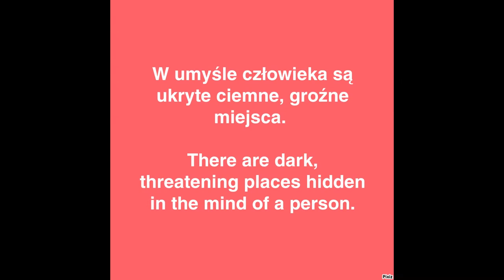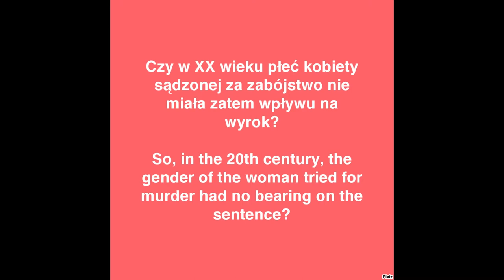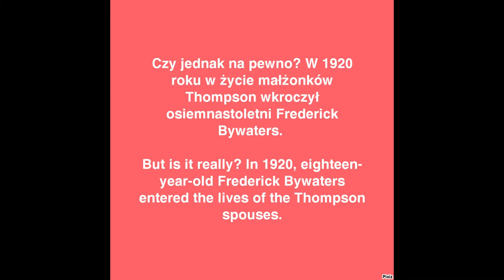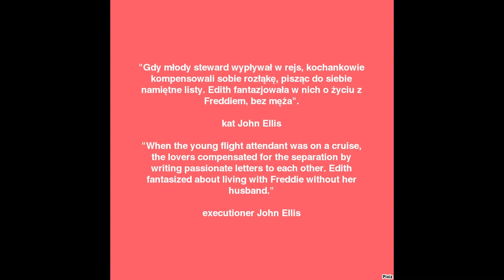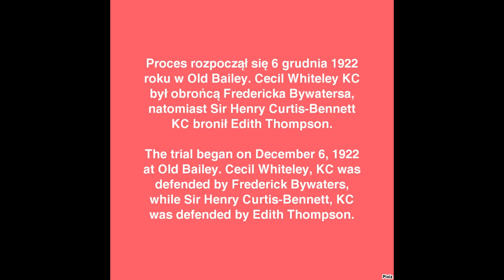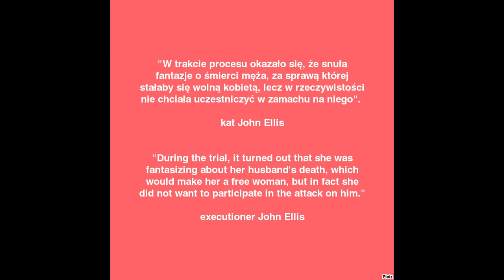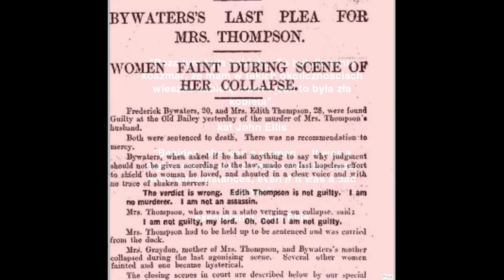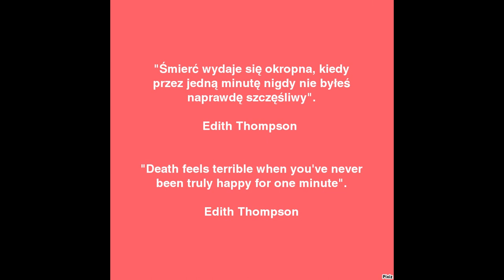Pandora's Box - Edith Thompson and Frederick Bywaters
BIBLIOGRAPHY

J. Ellis, Diary of a Hangman, Forum Design,1996.

MUSIC
Youtube Library

The film uses fragments of films:
1928 Beggars of Life direct. William Wellman
1929 Die Büchse der Pandora direct. Georg Wilhelm Pabst
1929 Tagebuch einer Verlorenen direct. Georg Wilhelm Pabst